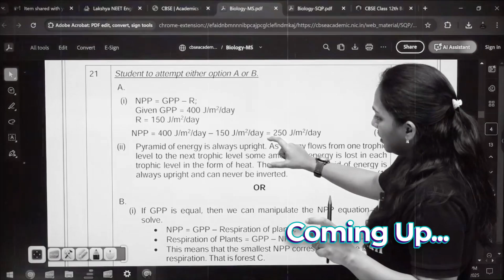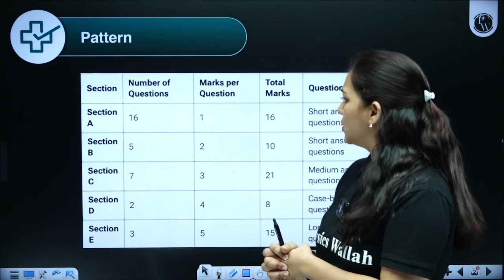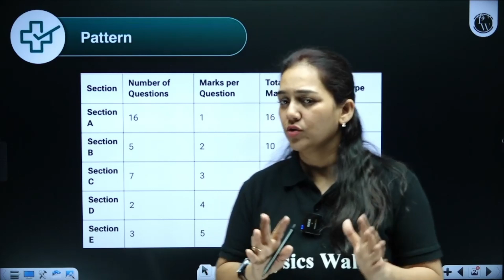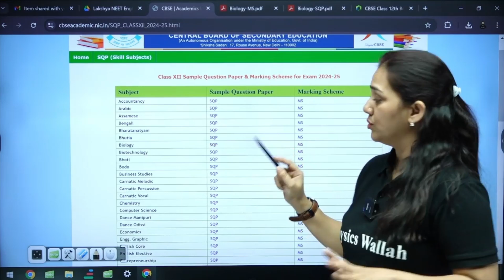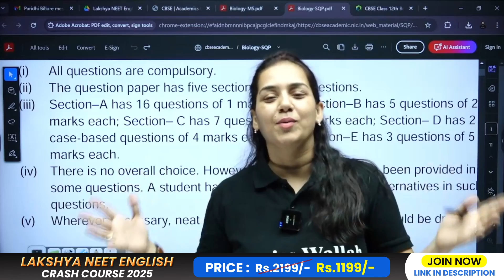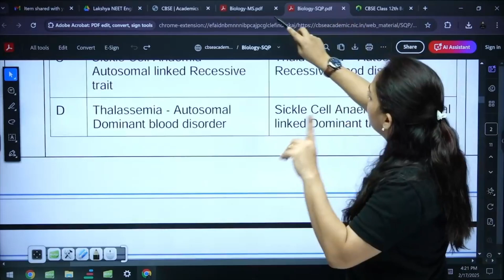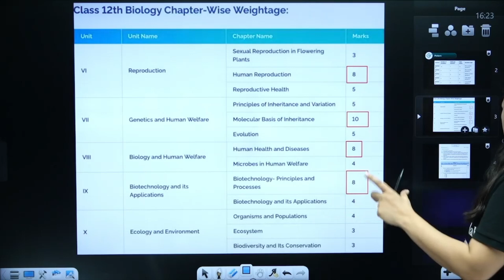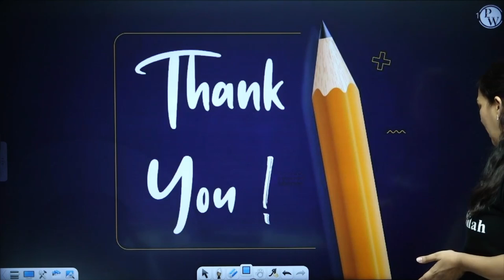🔥 Top Tips to Score High in CBSE Class 12 Biology! 📚✅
🔥 Boost your CBSE Class 12 Biology scores with these top tips! 📚✅ Learn effective study techniques, key concepts, and important topics to maximize your marks. Perfect for exam preparation and last-minute revision. Don't miss these expert strategies to excel in Biology!